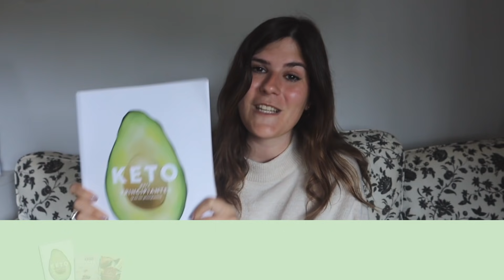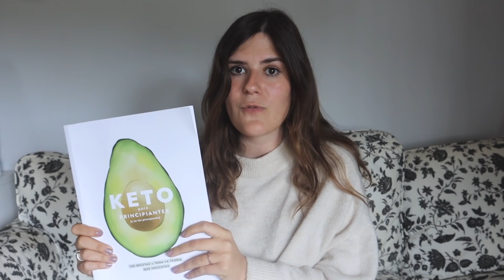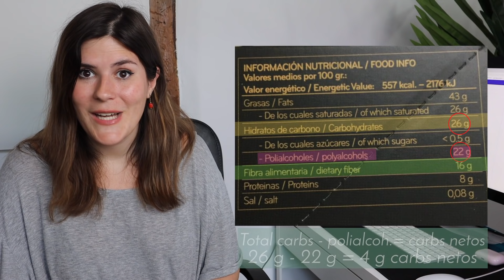🤔CÓMO LEER ETIQUETAS NUTRICIONALES en KETO | MUY FÁCIL + RESUELVO TODAS tus DUDAS 💡💡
¿Ésto es keto?, ¿y si resto la fibra?, ¿puede haber carbohidratos en negativo?, si el eritritol es keto ¿por qué tiene 100 g de carbohidratos? Si alguna vez te has hecho alguna de estas preguntas este video te va a resolver todas de un plumazo!

Te enseño a cómo leer etiquetas de manera sencilla y con toda la información que necesitas saber ¡verás que fácil es! y entenderás la diferencia entre las etiquetas europeas y las americanas.

Además te cuento qué es la dieta keto, qué son los macros y como repartirlos en el día, qué son los carbohidratos y carbohidratos netos, cómo saber cuantos carbohidratos tiene un alimento, qué alimentos tienen 0 carbohidratos... un video súper completo que te despejará todas las dudas.

❗Y recuerda que tienes a la venta mi libro "Keto para principiantes" con descuento usando el código YOUTUBE10 donde encontrarás toda la teoría necesaria, con 100 recetas keto y menús semanales.

Espero que te ayude muchísimo y si te queda alguna duda, déjame un comentario y te la resuelvo!

00:00 Into
04:09 ¿Qué es la dieta keto?
05:00 ¿ Qué son los macros?
05:47 ¿Qué son los carbohidratos?
06:23 Carbohidratos netos
07:30 ¿Cómo se cuántos carbs tiene un alimento?
10:22 ¿Qué alimentos tienen 0 carbs?
13:40 Etiquetas europeas
16:28 Etiquetas americanas
19:14 ¿El eritritol es keto?
21:52 ¿Carbohidratos en negativo?